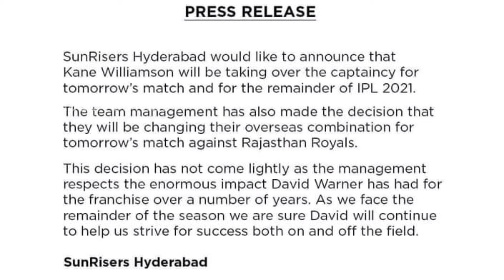டேவிட் வார்னர் நீக்கபட்டதற்கு நான் காரணமில்லை கேன் வில்லியம்சன்|David Warner|Kane Williamson|SRH|HYB